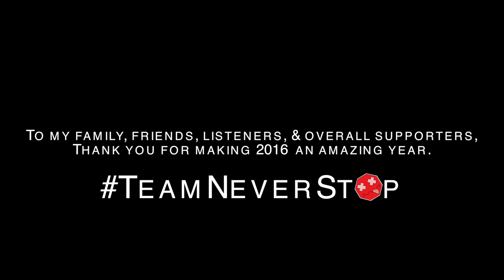Matt Muse - Nothing To It (Prod. By BmfnTaylor)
Very special thank you to everyone who made 2016 an amazing year and supported my music in whatever way possible. Rest in peace to everyone who we've lost in the Chicago artistic community this year. May their spirits live on through our work in 2017. Happy New Year!

Shot/Directed By: LeoTheLeo Visuals & Matt Muse
song Produced By: BmfnTaylor